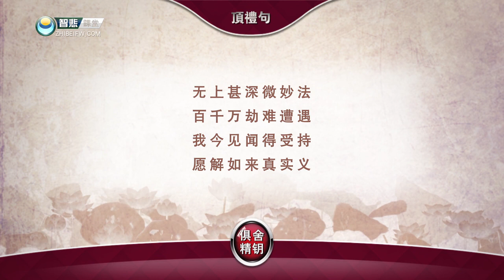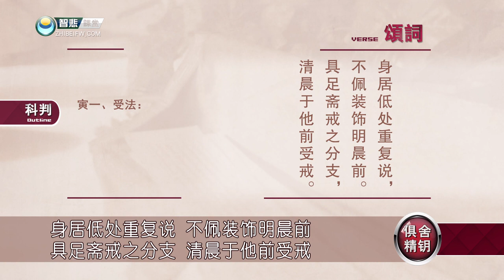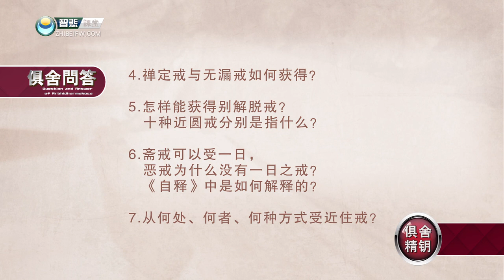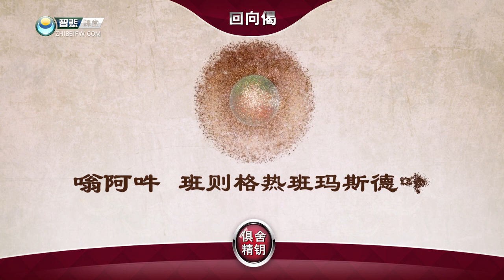《俱舍论》讲解 第81课